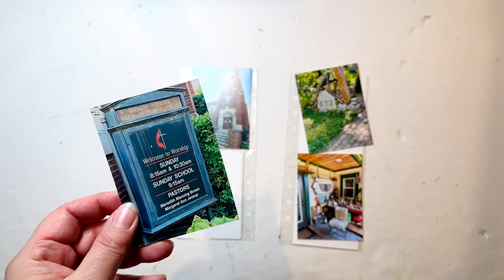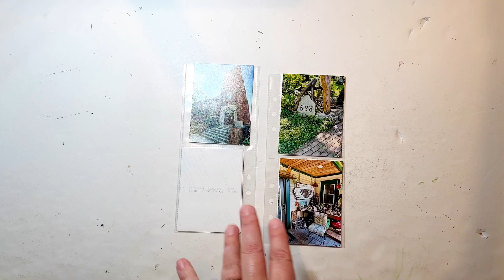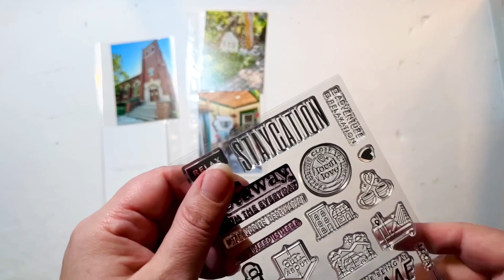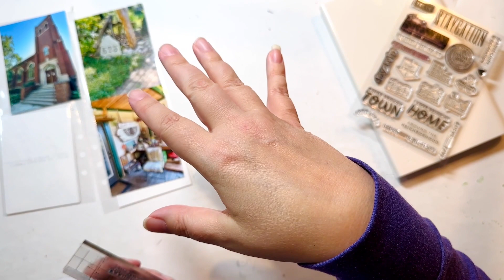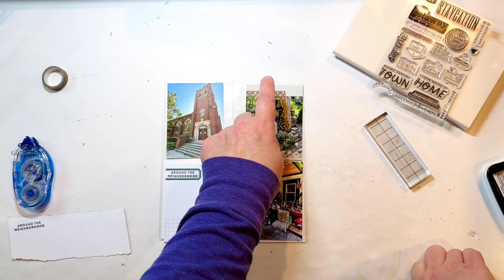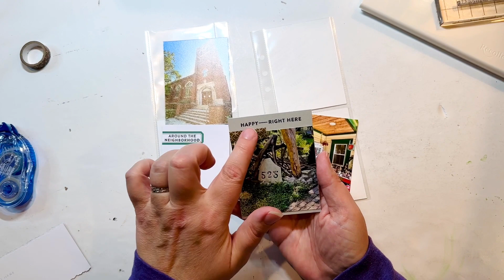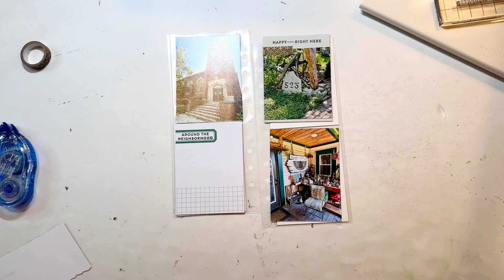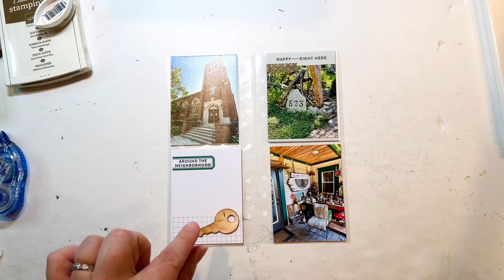Springfield: Around the Neighborhood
This is a double-page 3x8 layout featuring photos of my Airbnb neighborhood while in Springfield, IL.  You'll see me use:  pocket card, washi, stamping, wood veneer.